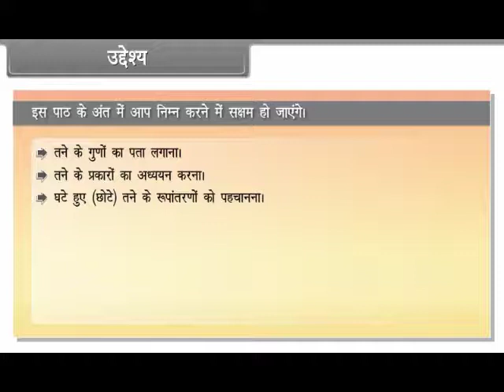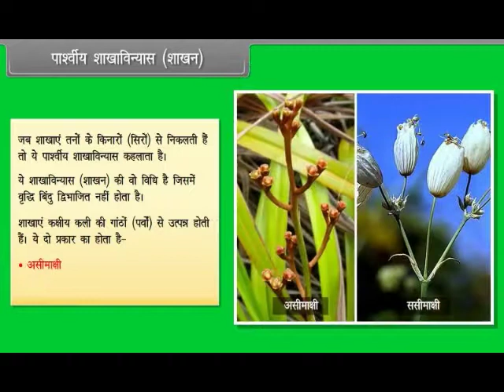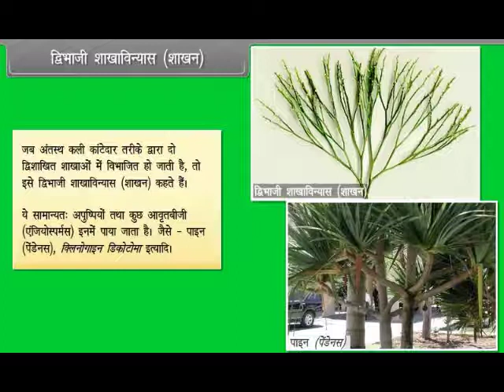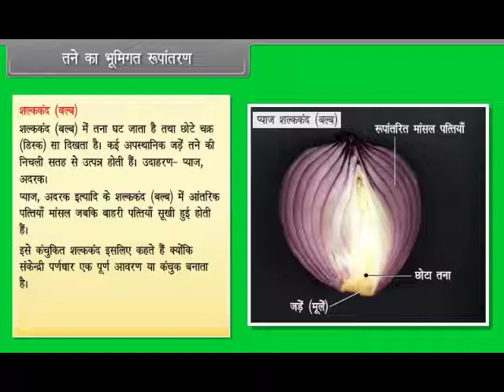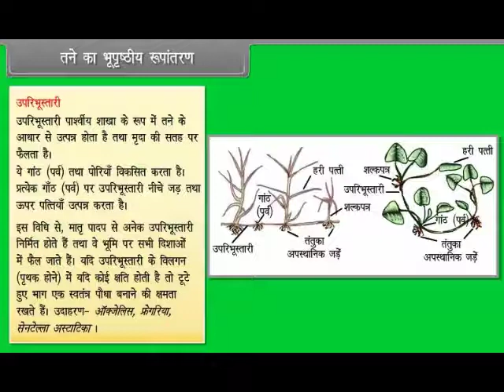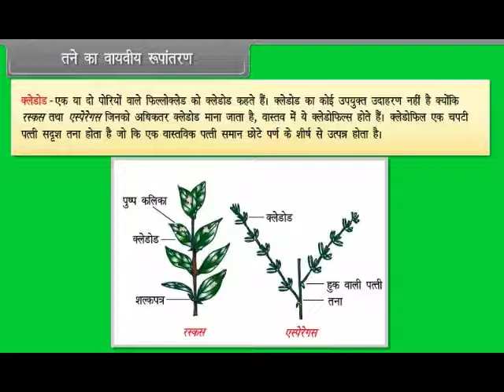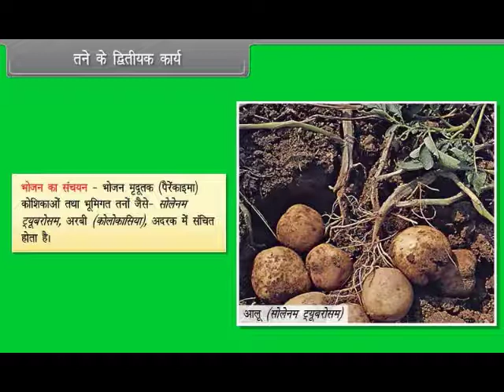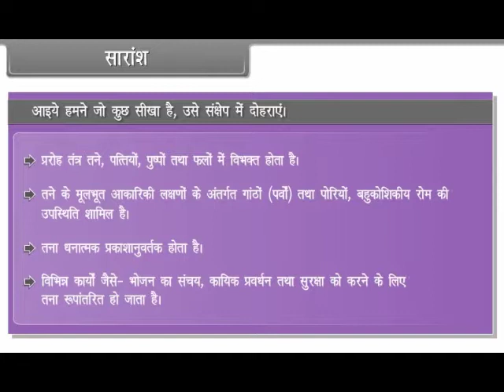Morphology of Flowering Plants Stem 11th BIOLOGY HM KESHAV SCHOOLS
ELEVENTH BIOLOGY HINDI MEDIUM KESHAV SCHOOLS